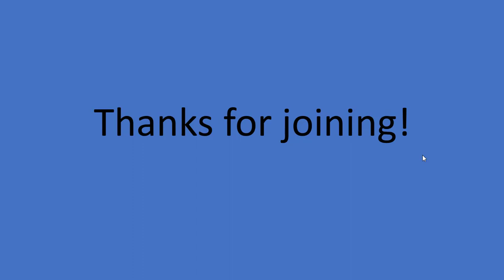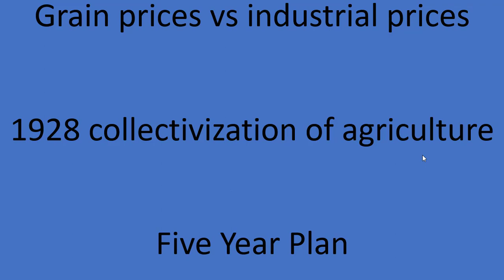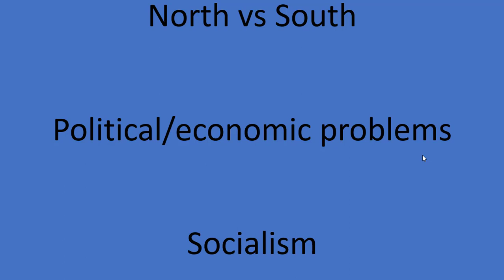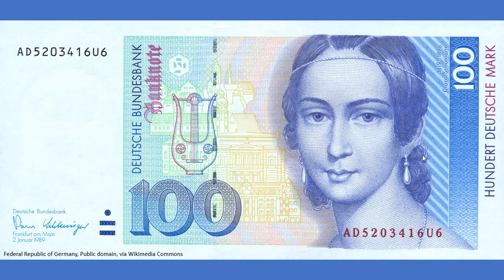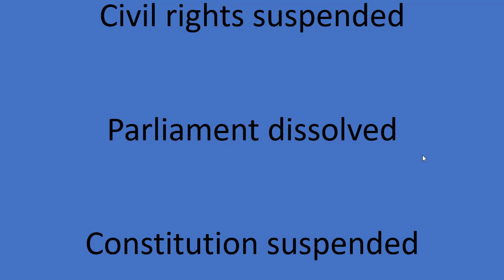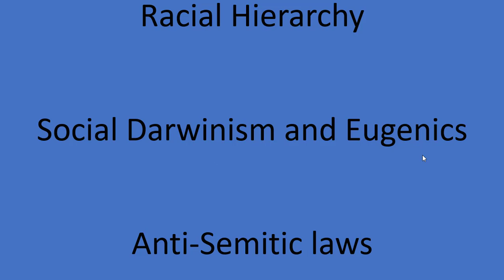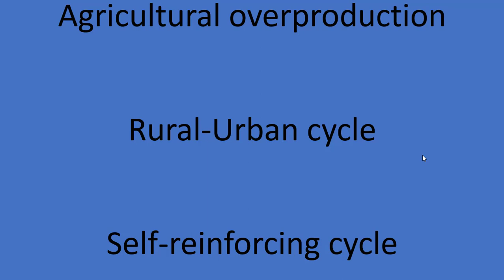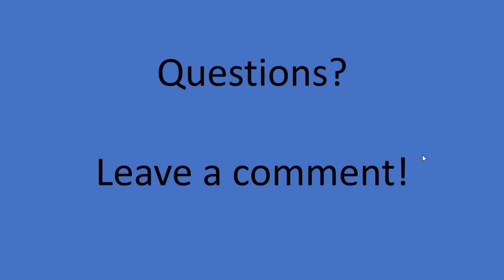Western Civilization 2 The Interwar Period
In this lesson we'll examine some of the goings on in Russia after the Russian Revolution, along with the rise of Italian Fascism and German Nazism. Lastly, we'll take a brief look at the democratic nations of Great Britain, France, and the United States during the interwar years, and highlight the Great Depression.

The textbook I used to help put this presentation together is Joshua Cole and Carol Symes, Western Civilization, 20th Edition.